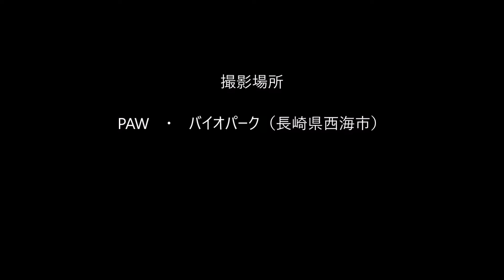2017年６月９日のPAWのワンちゃんたち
追いかけると逃げますが、待っていると乗ってくるようになる子もいます。抱かないでなすがままのほうがいいみたいですよ。